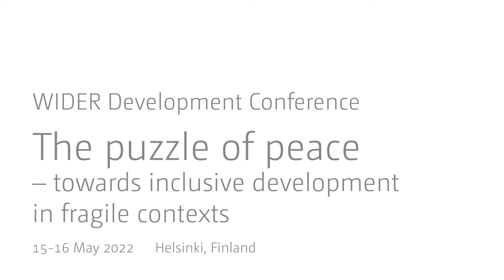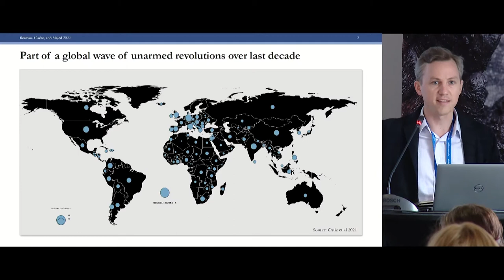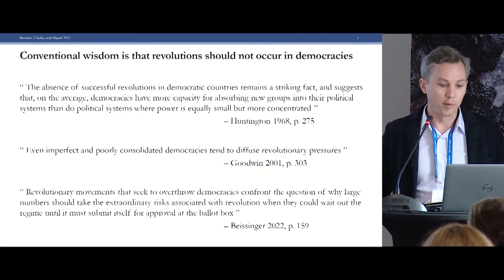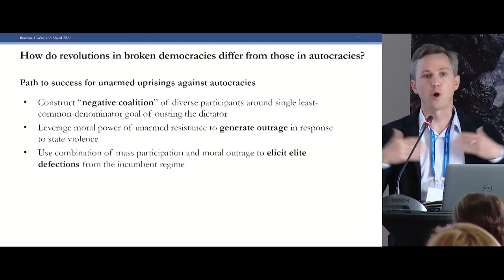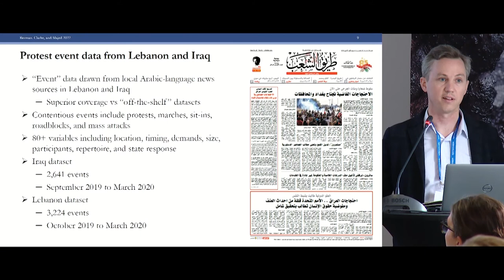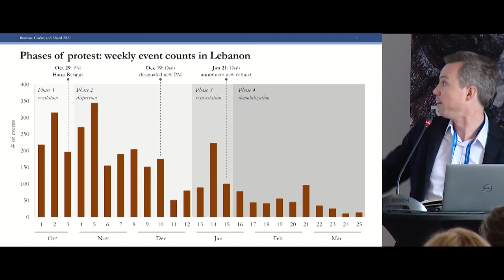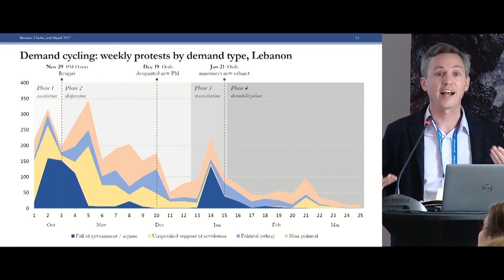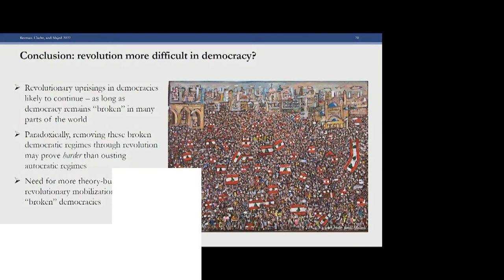4.2 Civilian agency and resistance - Killian Clarke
Killian Clarke presents as part of the "Civilian agency and resistance" session of the 2022 WIDER Development Conference "The puzzle of peace – towards inclusive development in fragile contexts."

During episodes of organized violence civilians are often an overlooked protagonist that can directly influence patterns of violence and resist violent actors. This session brings together leading scholars on civilian agency during war and contentious politics with extensive experience in conflict-affected countries in Latin America, Sub-Saharan Africa and the MENA region. Panelists will discuss how civilians shape rebel governance, the different strategies civilians use to respond to armed actors and why such interactions and choices matter for post-conflict politics as well as why ordinary citizens ultimately matter for consolidating peace.